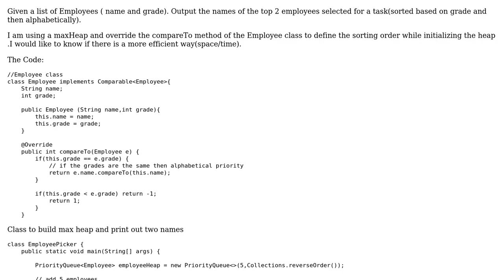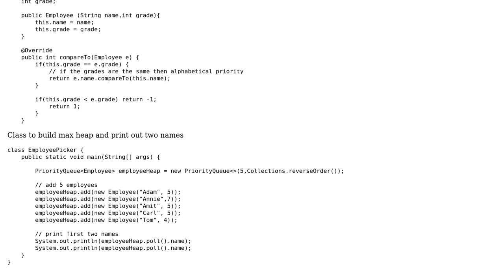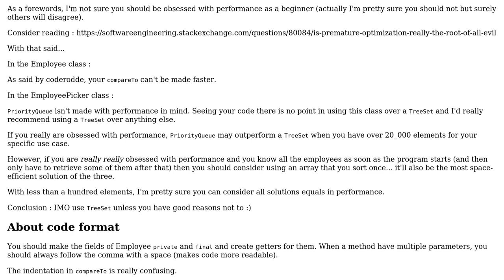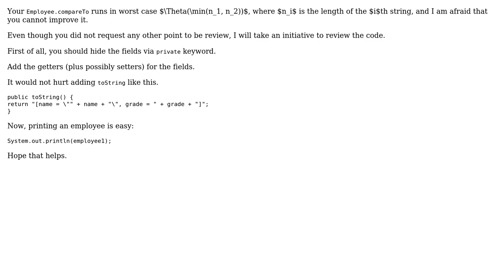Code Review: Select top 2 employees based on Grade and Alphabetical Order (2 Solutions!!)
Code Review: Select top 2 employees based on Grade and Alphabetical Order

With thanks & praise to God, and with thanks to the many people who have made this project possible! | Content (except music & images) licensed under CC BY-SA | Music | Images & others | With thanks to user Ronan Dhellemmes user DntFrgtDSemiCln user coderodde and the Stack Exchange Network Trademarks are property of their respective owners. You are responsible for your own actions.